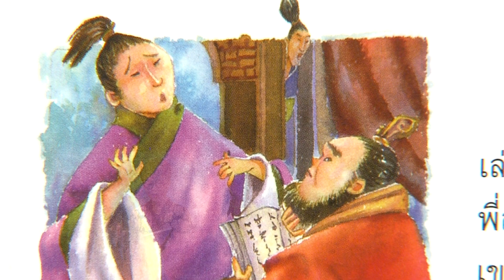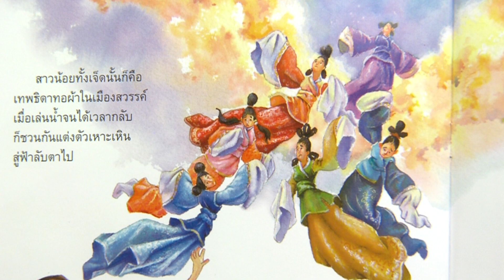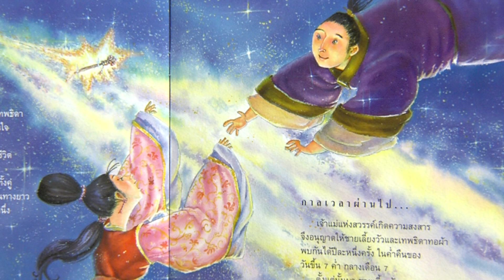ทางช้างเผือก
นิทานโลกตะวันออกเรื่อง เจ้าขี้เกียจสันหลังยาว
นิทานโลกตะวันออกเรื่อง กระจงกับจระเข้
นิทานโลกตะวันออกเรื่อง ทำไมแร้งไม่มีขนบนหัว
นิทานโลกตะวันออกเรื่อง ทำไมปูจึงตัวแบน
นิทานโลกตะวันออกเรื่อง ปีศาจภูเขาหิน
ไก่โต้งตัวเล็กกับพระอาทิตย์ดวงใหญ่
จิ้งจอกตาลายกับกระต่ายเจ้าปัญญา